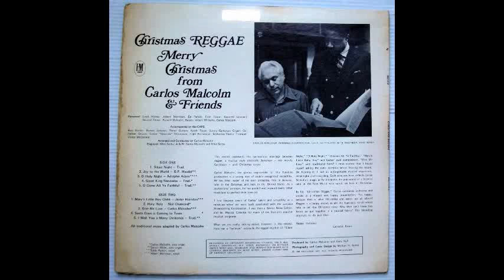Carlos Malcolm - Christmas Reggae (selected excerpts) [1971]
A total winner of a Christmas album. Malcolm's arrangements eschew the potential for kitsch and delivers a round of classy, soulful, funky renditions of holiday staples.
Silent Night
Good King Winceslas
O Holy Night
Give Me Love (Malcolm original)
Carlos Malcolm - Christmas Reggae: Merry Christmas From Carlos Malcolm & Friends
HM Records - 1971
All traditional music adapted by: Carlos Malcolm
Arranged & Conducted by: Carlos Malcolm
Engineer: Mike Serby
A&R: Carlos Malcolm & Mike Serby
Produced by: Carlos Malcolm & Gary Hall
Photography & cover design by: Wylton H. James
Recorded at Artcraft Recording Studios, 285 E. 49th Street, Brooklyn, NY 11203. Recorded on 8-Track Ampex with AKG, Neumann and Sennheiser mic's into console designed by Mike Serby, under conditions of perfect isolation.